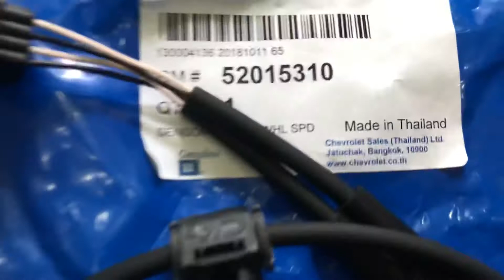Dây cảm biến ABS sau Chevrolet Colorado 52015310 chính hãng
Cảm biến ABS sau Chevrolet Colorado chính hãng 52015310, xuất xứ GM, sử dụng cho Chevrolet Colorado 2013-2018, cung cấp bởi phụ tùng chính hãng Vnpart

 Mã 52015310